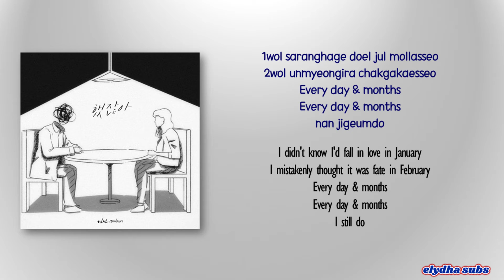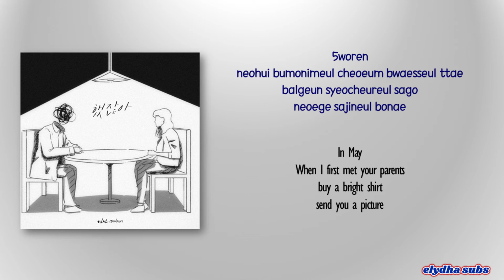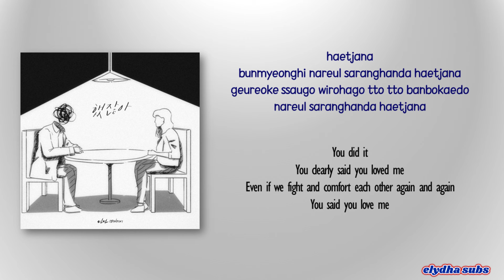DINDIN - You Did Say So (했잖아) [Rom|Eng Lyric]